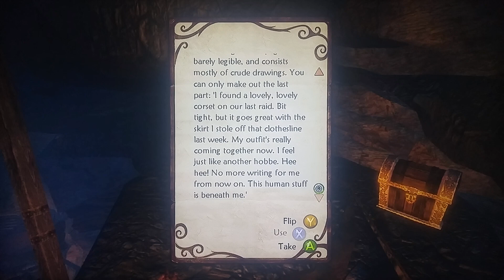Fable 2: Episode #50: Hobbe Haberdashery!!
Episode number 50 of my playthrough of Microsofts Fable 2!!